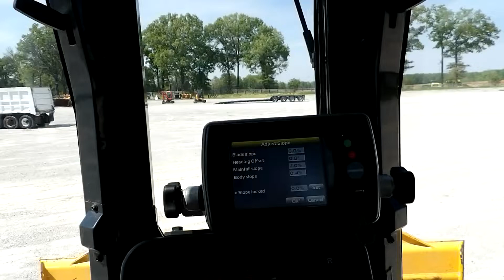2016 KOMATSU D51PXI-22 For Sale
2016  KOMATSU D51PXi DOZER.   ONLY 4552 HOURS !   UC IN GREAT SHAPE.   INTERIOR CLEAN. 6 WAY BLADE 133 HP MACHINE   WEIGHING 28,000 LBS.

I MACHINE WITH MONITOR***   INTERGRATED GPS

SHIPPING AVAILABLE